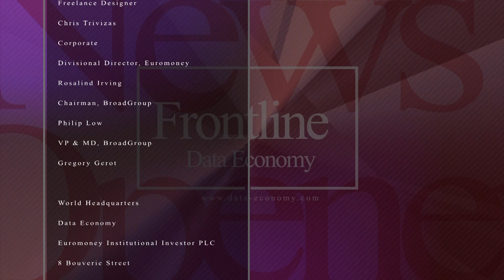Key digitisation efforts identified in India’s $7bn data centre market | Data Economy Frontline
Investment in India data centres is projected to reach $7bn in the next three years as the country builds on the rapid adoption of digital services and the introduction of data sovereignty laws. Data Economy Frontline’s João Marques Lima speaks to Vikas Kanungo, Senior Consultant World Bank – Digital Development Unit, The World Bank, on what are the key digitisation efforts that can be identified today, what infrastructure investment is required to support these and how are public and corporate funds working effectively to support these.